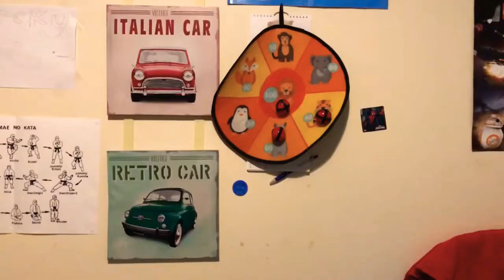BOTTLE FLIP CHALLENGE 2: Who will be the best this time!?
Our second bottle flip challenge. Who will be the best?